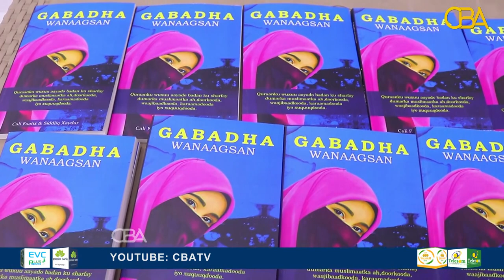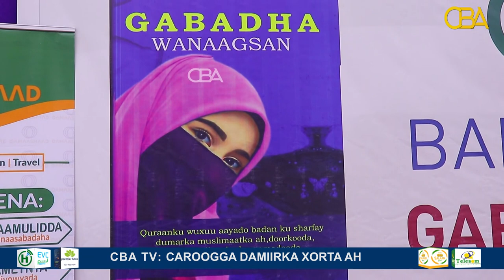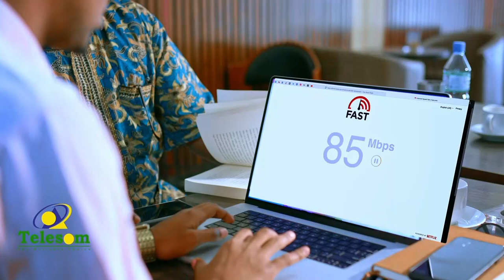Cali Faatax Cabdi Muxuu kala kulmay Magaalada Muqdisho,?